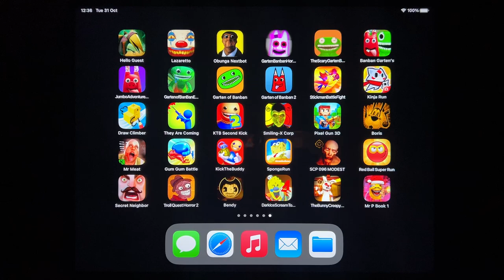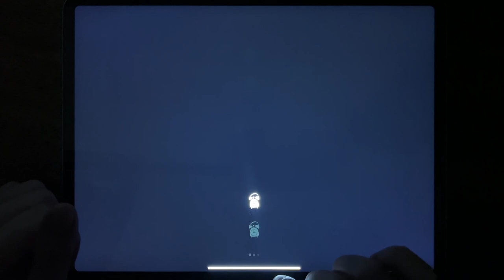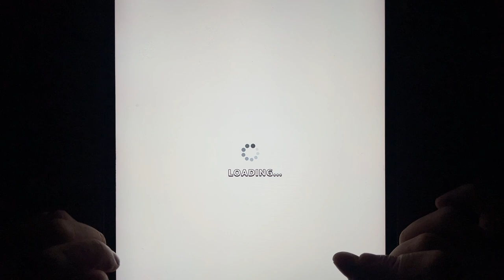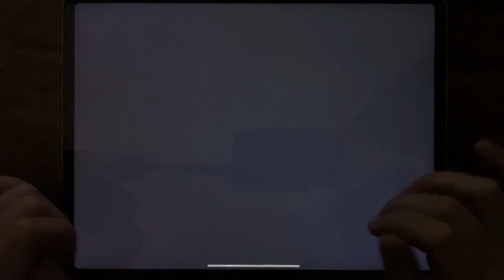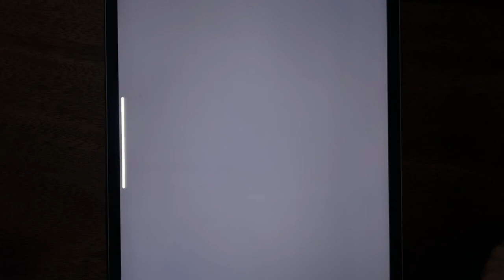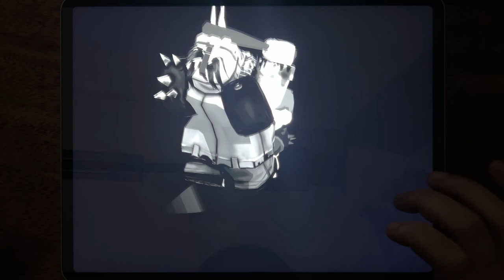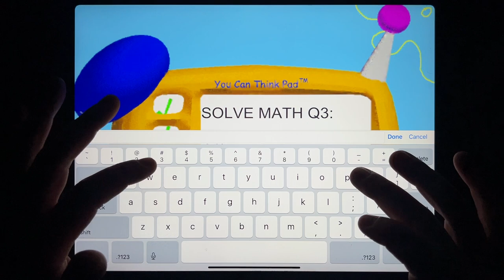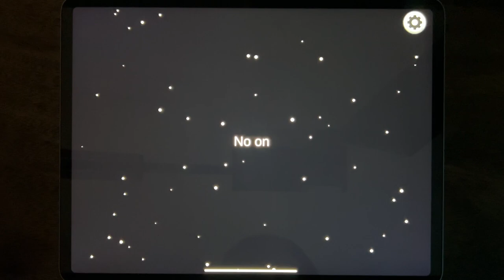Mighty Micros, Hello Neighbor, Troll Quest VS Shows, Mr Stick, Into the Dead, DWTC, Subway Surf...